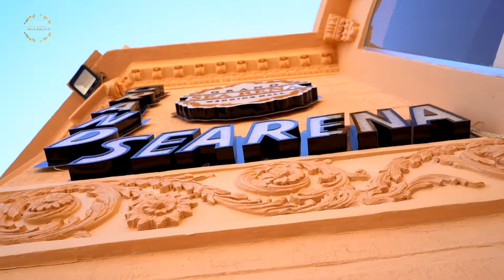Advertisement hall GRAND SEA RENA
Film making & Editing:By Bahaa El-Asmar
In Corporation with Kumait Advertising Agency